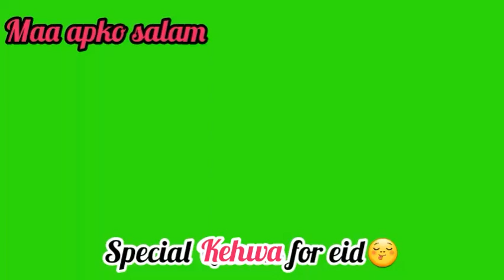Kehwa for eid ab sub hazam hoga weight b loss hoga kaleji,qorma,biryani sub khain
This is special qehwa for Eid ab sub hazam hoga no bad hazmi,no khatti dakarin ,no stomach pains,no weight gain,o must try this special qehwa after meal and subscribe my channal

Also watch this video I share

Now Aloo/potato cutlets in new style very easy and yummmy tea time snacks jhat pat ready by maa apko salam👇👇

homemade pure Desi ghee with balai/Make desi ghee with balai and khoya/halwa||ab na pateli jalay gi Na balai west hogi👇👇

bakra eid special Motton karahi quickly ready very easy recipe By Maa Apko Salam👇👇